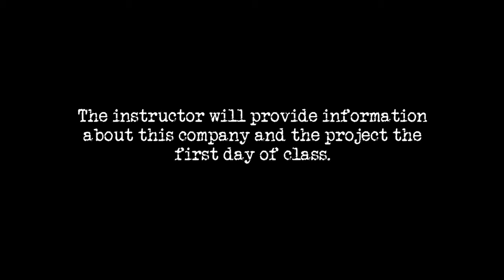Dr. Evaristo Doria - 2019 London Blujade Business Challenge - MIB